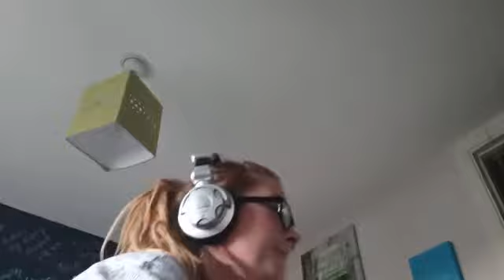Samfoyle3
Video from Liam Saunders